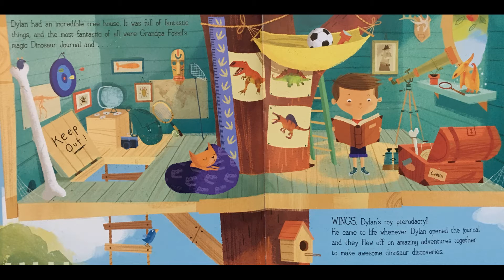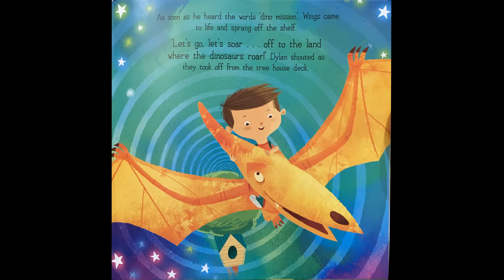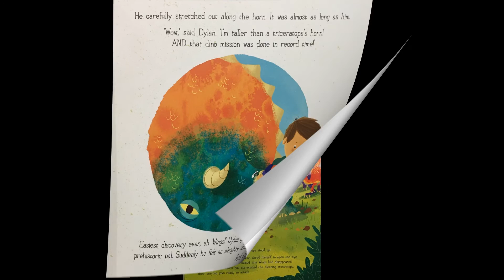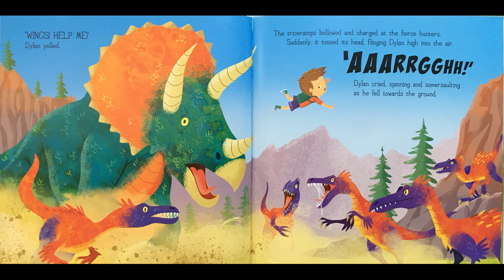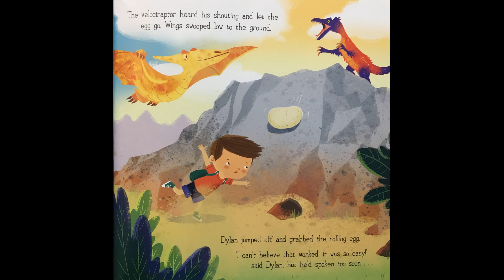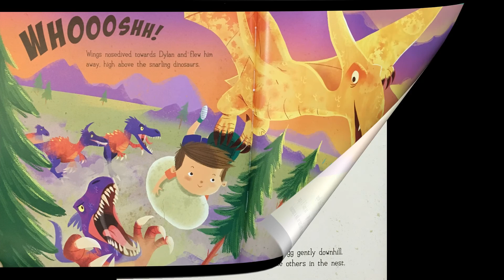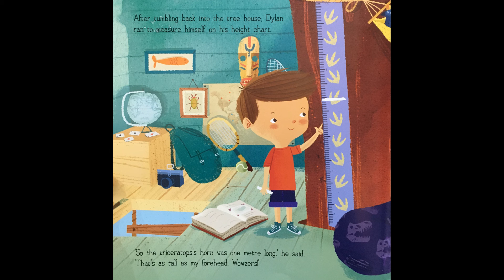Dylan's Amazing Dinosaurs - Triceratops - Give Us A Story!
Amazing things happen when Dylan opens his magic dinosaur journal...

But will Wings be able to save Dylan when a pack of hungry velociraptors are closing in on him???